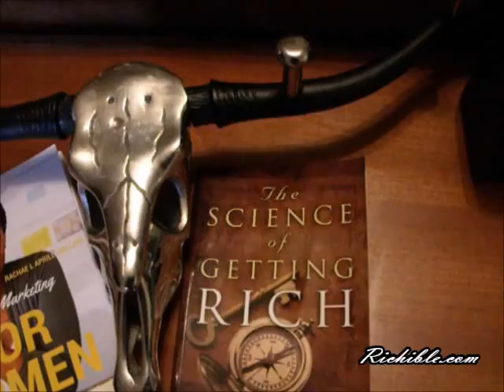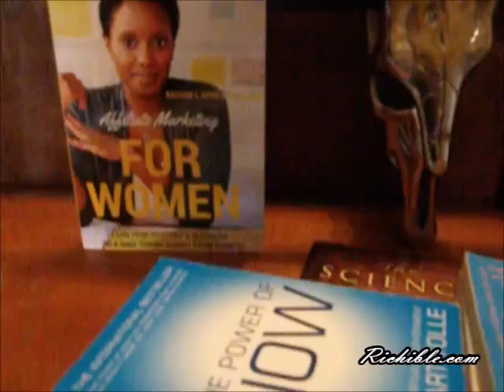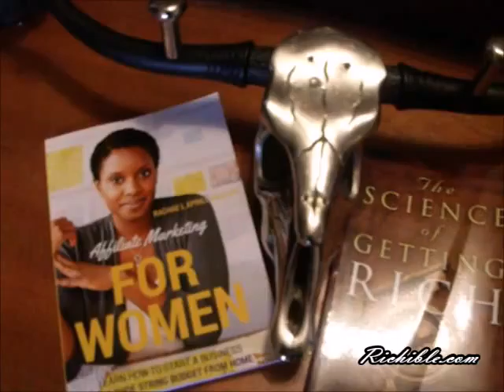Richible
Hi every one hope life is treating you well and today you've made some great strides even closer to your dreams. My latest Video I thought I would share with you the books I'm reading or I've read that has changed my life.

I did not have the time to list them on the video as my computer was playing up  and I had to re-edit it three times, but not to worry I've posted them down on here for you and also list to where you can buy them from or get them free.

Have a great day love you guys xxx

Success Intelligence by Robert Holden PhD

Reinvent Yourself by Fiona Harrold

The 10 Minute Life Coach by Fiona Harrold